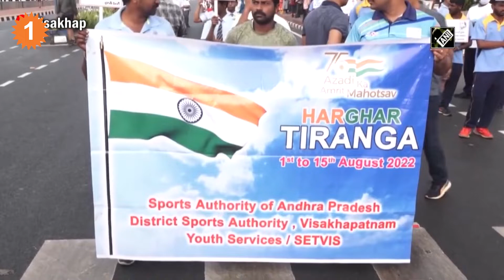300 అడుగుల మువన్నెల జెండా ప్రదర్శన ఎక్కడో తెలుసా? *National |Telugu OneIndia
People take out 300-meter-long national flag at ‘Azadi Ka Amrit Mahotsav’ rally in Visakhapatnam | స్వాతంత్యం వచ్చి 75 ఏళ్లు పూర్తి చేసుకున్న సందర్బంగా కేంధ్ర ప్రభుత్వం నిర్వహిస్తున్న అజాదీ కా అమృత్ పేరిట జరుగుతున్న విభిన్న కార్యక్రమాల్లో బాగంగా తాజాగా విశాఖపట్నం (Visakhapatnam) లోని ఆంధ్ర యూనివ్సిటీ (Andhra University) లో 300 అడుగుల మువన్నెల జెండా ప్రదర్శన విశేషంగా ఆకట్టుకుంది. దేశ సార్వభౌమత్వం, జాతి సమైఖ్యత, పౌరుల్లో సమైఖ్యతను చాటిచెప్పి.. దేశ భక్తిని పెంపొందించడమే లక్షంగా ఏయూ అధికారులు భారీ జాతీయ పతాకాన్ని ప్రదర్శించారు.